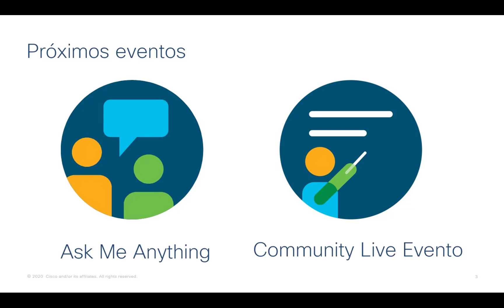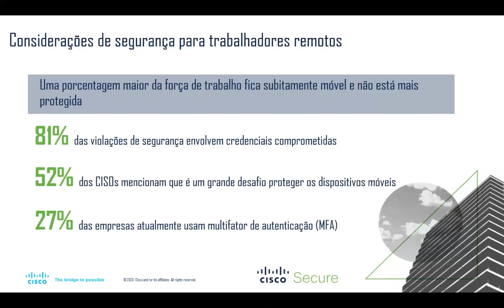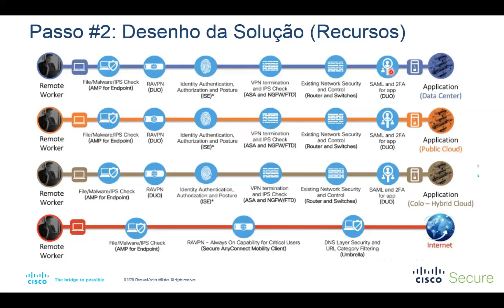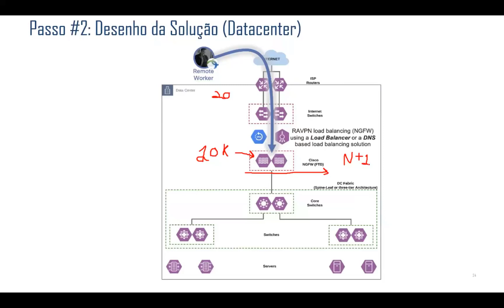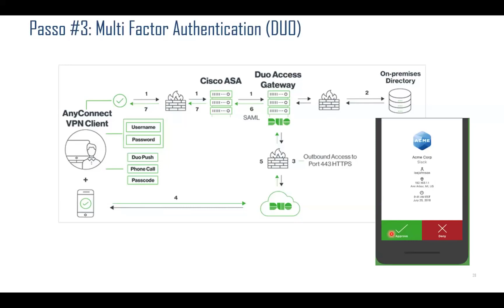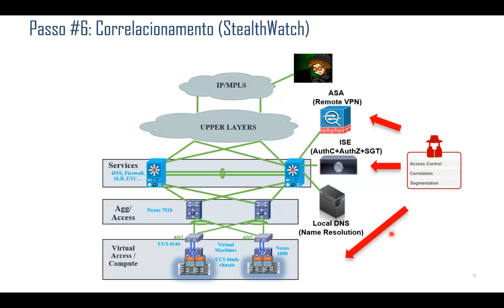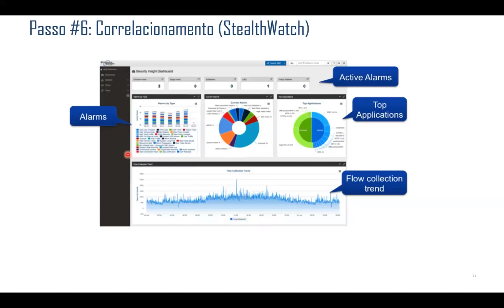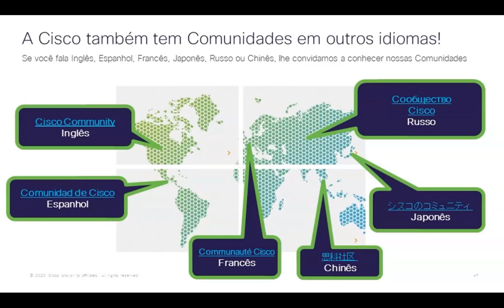Trabalho remoto: Melhores práticas de segurança,CommunityLive.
Em tempos de pandemia o acesso VPN vem se mostrando um grande aliado para que profissionais continuem desenvolvendo as suas atividades corporativas de maneira segura. Por isso, Luis Matos nos trouxe as melhores práticas para implantacao e apresentou cenários que contemplam a utilização de certificados digitais, autenticação com duplo fator, integração  com Active Directory e postura de segurança.